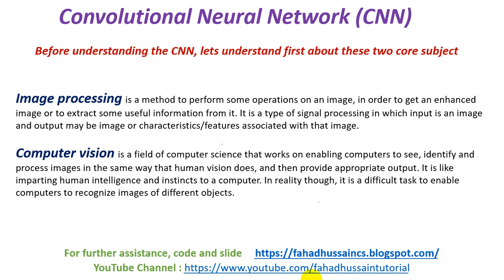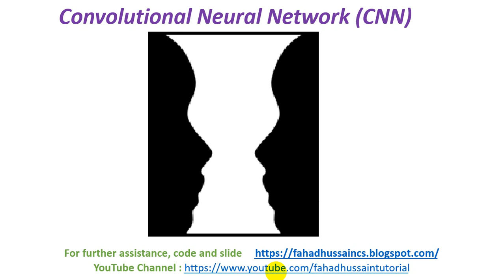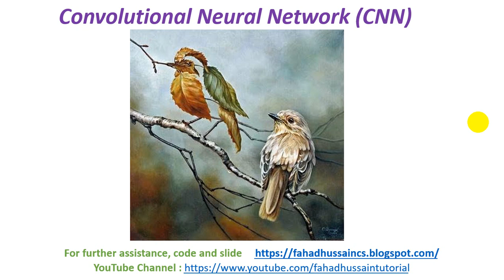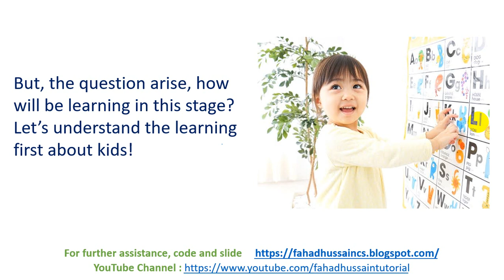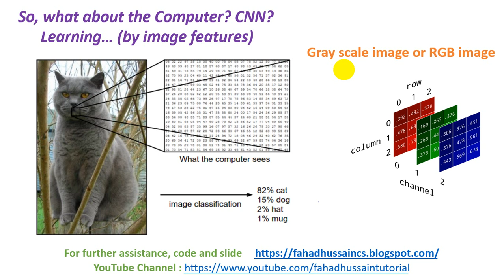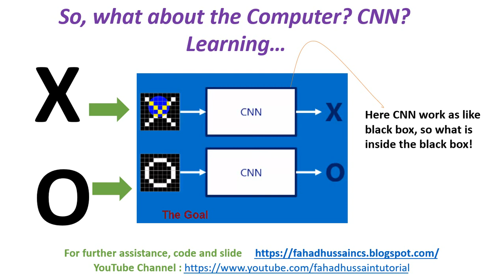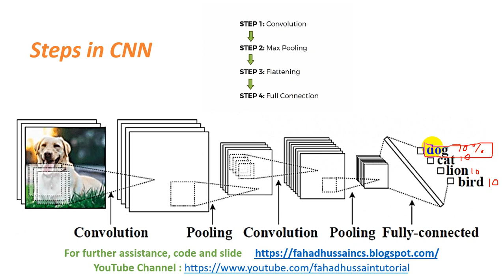Tutorial 23: Part 1, Convolutional Neural Network in Hindi/Urdu | What is CNN, Feature map, Filters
Artificial Intelligence, Machine Learning and Deep learning are the one of the craziest topic of these day, a lot of the course made on different website based on these! But do you know how much time they waste of your!!!
Fahad Hussain, prepared this course based on latest trending, basic concept and state of the art practical approach from VERY SCRATCH!!! Stay in touch if you have any query, suggestion do comment!

I will join you in the next video with new lesson of deep learning till than, Enjoy Deep learning